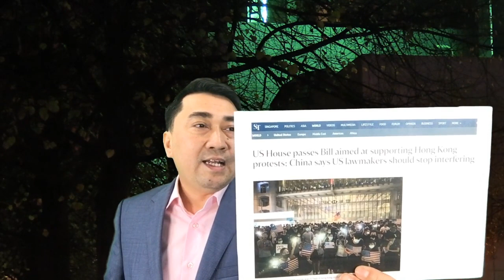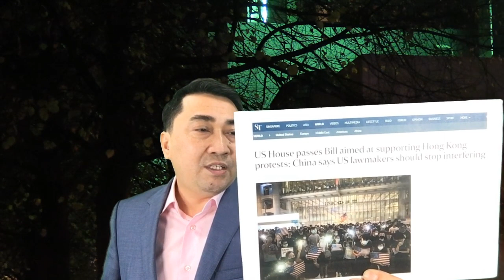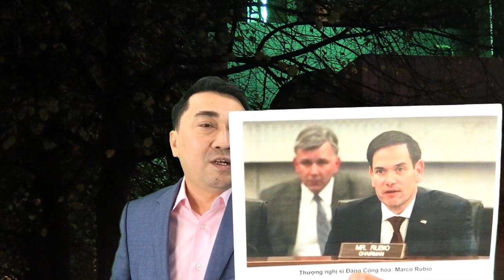TQ dọa "trừng phạt" nếu Trump ký dự luật Hồng Kông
TQ dọa " trừng phạt" nếu Trump ký dự luật Hồng Kong